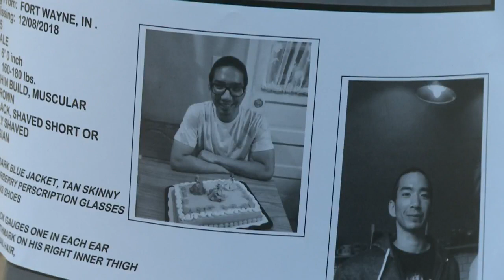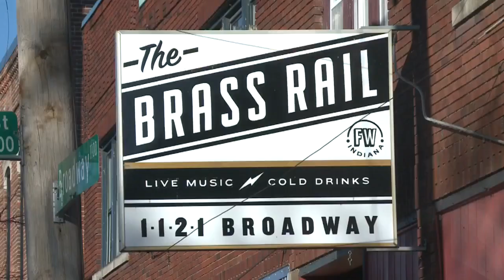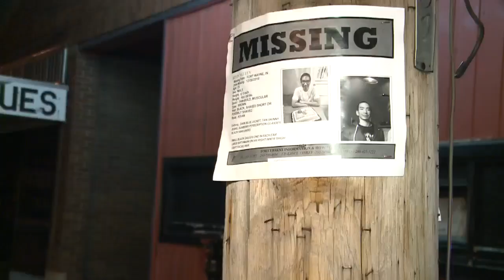Exclusive: Family desperate for help finding missing loved one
It's been a sleepless week for a Fort Wayne family. They have not heard from or seen Kevin Nguyen since last Sunday and are worried for his safety.